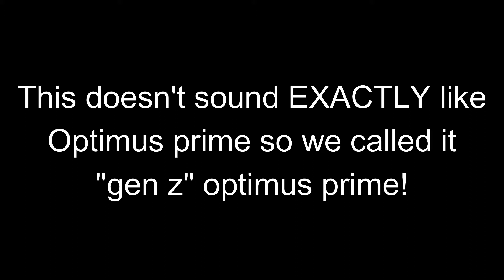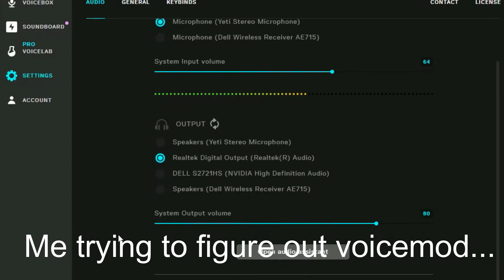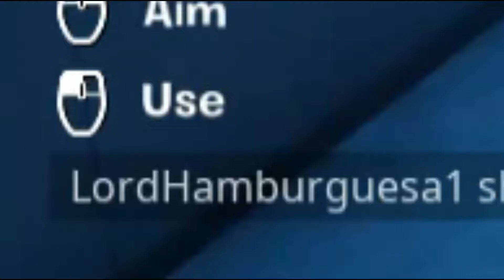Our Friend VOICE TROLLED us as Optimus Prime! (HILARIOUS)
Hey everyone! In today's video, our friend voice trolls us! Watch and die laughing with us as he changes his voice from Optimus Prime, to autotune, to announcer via voice changer! Hope you enjoy! :D